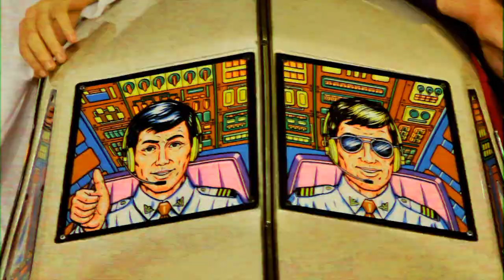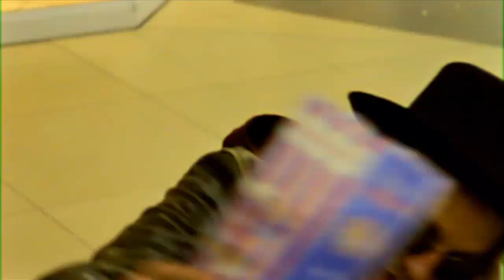Locnville, DHF, JR, Aking, VCK & Thieve - Sunglasses at Night (OFFICIAL)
In late 2011, a group of South Africa's finest artists worked together on a collaboration of Corey Hart's 1984 classic, Sunglasses at Night.

Directed and produced by Philip Erasmus.
Filmed and edited by David Swart.
Additional footage by Snakehead Venter.
Song produced by Fred den Hartog.